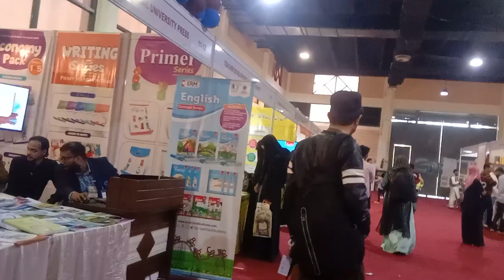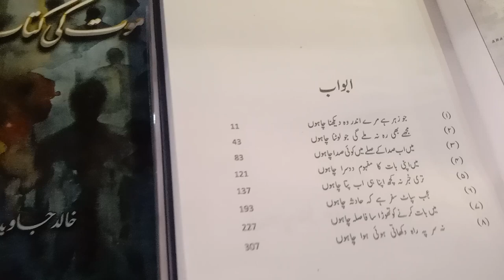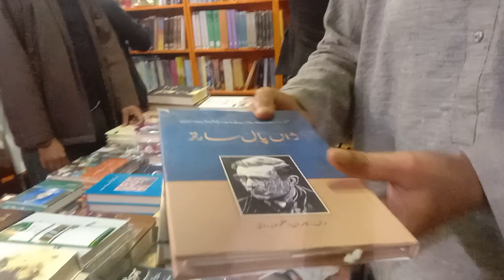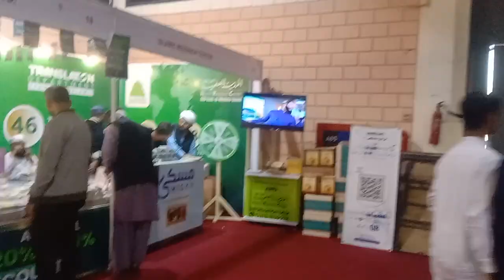my vlog Hamid Khan